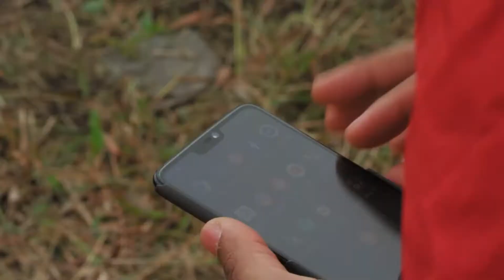LOCATE PEOPLE WITHOUT USING A PHONE OR WIFI | Gizmo Hub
| TAGS |
Kickstarter Campaigns
Indiegogo Campaigns
Latest Crowdfunding
Crowdfunding Projects
Newest Crowdfunding